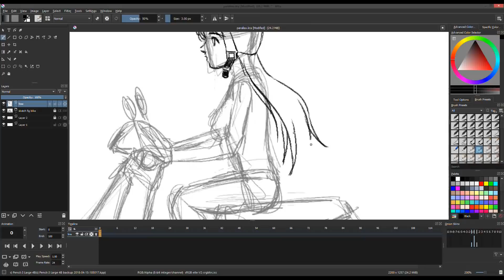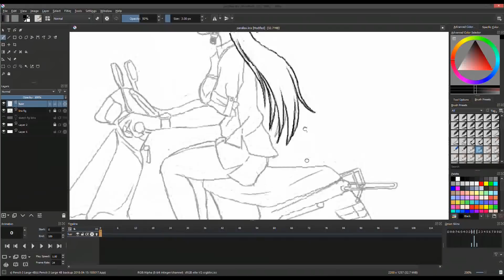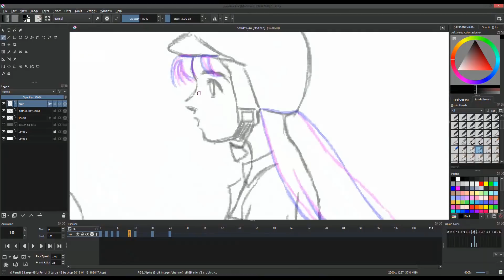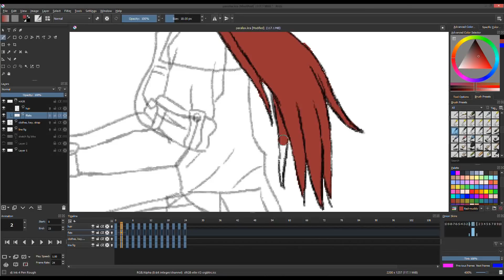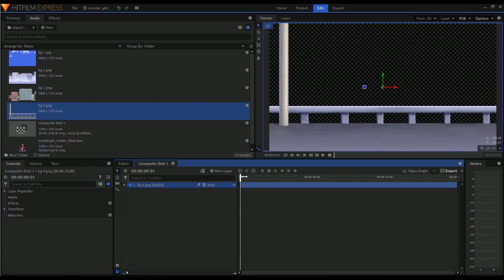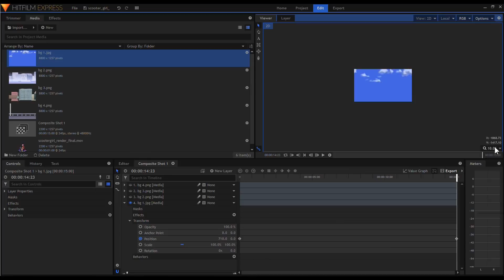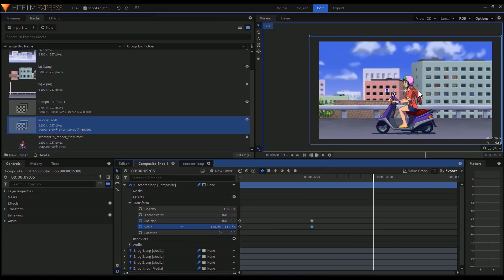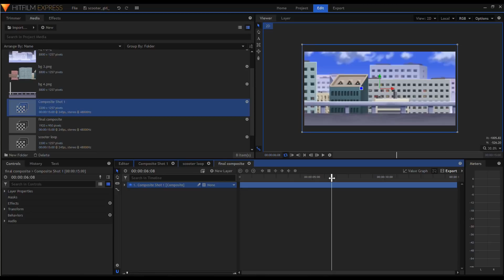Let's Animate Ep. 10 - Background Parallax (Camera Movement) 🛵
THIS WAS DONE IN THREE DAYS, INCLUDING EDITING AND RENDERING IN HITFILM EXPRESS.

I'll be discussing more about background parallax on another future videos. For now I have this keep running in my head so I had to try and make it. ^_^

I hope you enjoy this quick video.